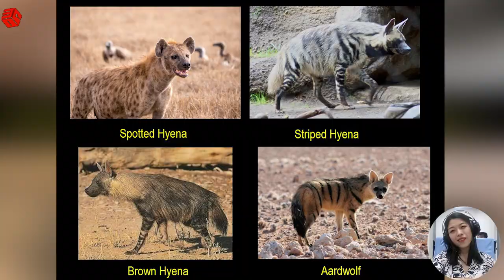Life And Death Battle Between Lion Vs Hyena, Who Would Win?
Description:  Who would win a battle between the hyena and the lion? Despite their notoriety in scavenging, hyenas can be quite methodical and skilled hunters. But would they be able to outsmart the King of the Jungle?
Hyena Vs Lion, Who Would Win?

😊😊😊 Welcome to Big Cats Diary Channel!
Have a nice time watching our content. This channel is for everyone that loved wild animal and wanted to learn about them. We share the amazing moments of wildlife life with lively & true images such as lions, leopard, crocodile, snake, impala, elephant, giraffe, zebra and much other wildlife. Let's join with us to discover the mysterious life of the wild animals in nature.

✔️ Our content builds in this channel is owned by SCONNECT CO., LTD.